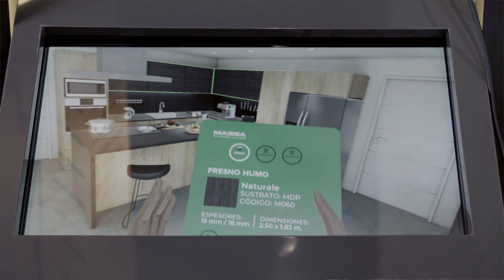1 realidad virtual inspiración